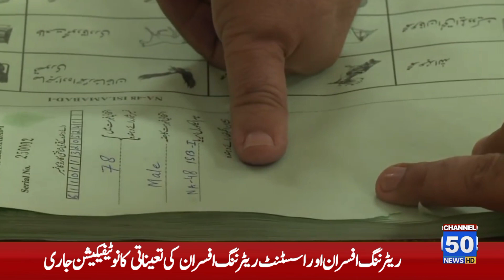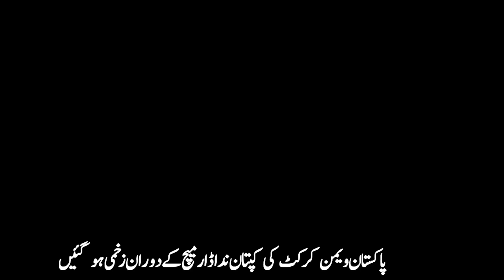12 PM BULITTEN | 50 NEWS TV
12 PM BULITTEN | 50 NEWS TV